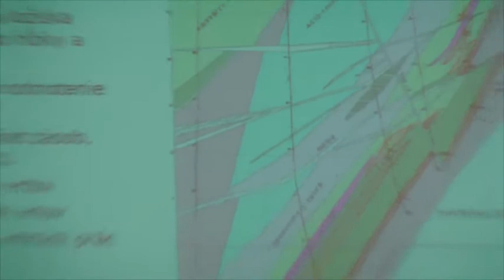Panel V. Jadrová energetika na križovatke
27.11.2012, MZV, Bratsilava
Aká je budúcnosť jadrovej energetiky v Európe v kontexte rozhodnutí vlád Nemecka, Švajčiarska a Belgicka postupne ukončiť výrobu elektrickej energie na báze jadra? Budú ich nasledovať aj ďalšie krajiny v rámci aj mimo EÚ? Aké sú skúsenosti Japonska s riešením dôsledkov jadrovej havárie vo Fukušime? Je možné nahradiť jadrovú energetiku inými energetickými zdrojmi? Ak áno, akými a ako? Aké sú preferencie štátov strednej Európy? Ako postupovať pri vytváraní spoločných pravidiel pre zvyšovanie bezpečnosti prevádzky jadrových elektrární v EÚ a mimo nej?
Moderátor Maroš Kondrót, podpredseda, Výbor pre hospodárske záležitosti, NR SR
Vystupujúci Frauke Braun, zástupkyňa vedúceho, Divízia Európskej klimatickej a energetickej politiky, Federálne ministerstvo životného prostredia, ochrany prírody a jadrovej bezpečnosti, Berlín
Marko Kravos, Oddelenie Architektúry jadrovej bezpečnosti, multilaterálnej a medzinárodnej spolupráce, GR pre energetiku, Európska komisia
Takuya Hattori, prezident, Japonské jadrové priemyselné fórum
Boris Bartalský, generálny riaditeľ, Ludovika Energy, s.r.o.
Jozef Zlatňanský, vedúci jadrovej bezpečnosti, Slovenské elektrárne, a.s., Enel
Diskusia